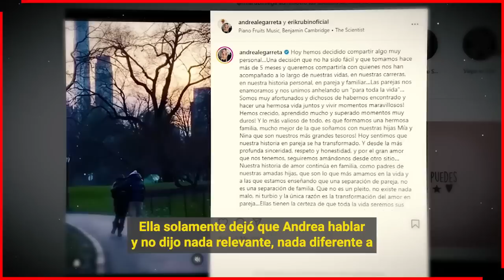🔥🔥𝗣𝗿𝗼𝗵í𝗯𝗲𝗻 𝗙𝗶𝗹𝘁𝗿𝗮𝗿 𝗜𝗻𝗳𝗼𝗿𝗺𝗮𝗰𝗶ó𝗻 𝗱𝗲 𝗟𝗮 𝗜𝗻𝗳𝗶𝗱𝗲𝗹𝗶𝗱𝗮𝗱 𝗱𝗲 𝗔𝗻𝗱𝗿𝗲𝗮 𝗟𝗲𝗴𝗮𝗿𝗿𝗲𝘁𝗮 a 𝗖𝗼𝗻𝗱𝘂𝗰𝘁𝗼𝗿𝗲𝘀 𝗗𝗲𝗹 𝗣𝗿𝗼𝗴𝗿𝗮𝗺𝗮 𝗛𝗼𝘆😱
𝗣𝗿𝗼𝗵í𝗯𝗲𝗻 𝗙𝗶𝗹𝘁𝗿𝗮𝗿 𝗜𝗻𝗳𝗼𝗿𝗺𝗮𝗰𝗶ó𝗻 𝗱𝗲 𝗟𝗮 𝗜𝗻𝗳𝗶𝗱𝗲𝗹𝗶𝗱𝗮𝗱 𝗱𝗲 𝗔𝗻𝗱𝗿𝗲𝗮 𝗟𝗲𝗴𝗮𝗿𝗿𝗲𝘁𝗮 𝗖𝗼𝗻𝗱𝘂𝗰𝘁𝗼𝗿𝗲𝘀 𝗗𝗲𝗹 𝗣𝗿𝗼𝗴𝗿𝗮𝗺𝗮 𝗛𝗼𝘆

Altos mandos de televisa le prohiben a los conductores de hoy filtrar cualquier información del romance de Andrea Legarreta con Cristian de la fuente, porque si no seran despedidos.

Bitcoin:
Trading:
ecommerce: